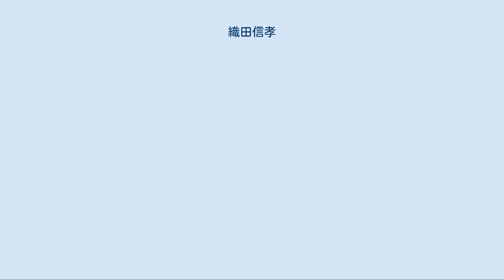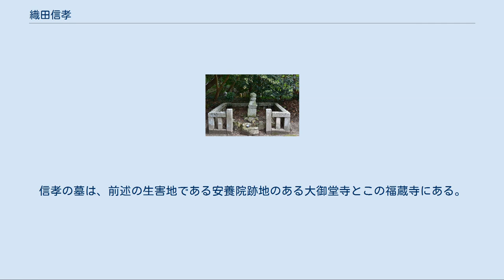織田信孝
織田 信孝（おだ のぶたか、おだ のぶのり）は、安土桃山時代の武将、大名。
織田信長の三男。
伊勢国北部を支配していた豪族（国衆）神戸氏の養子となってこれを継いだため、神戸 信孝（かんべ のぶたか）とも名乗った。
 永禄元年4月4日（1558年4月22日）、尾張国の戦国大名・織田信長の三男として、熱田にあった家臣・岡本良勝（太郎右衛門）の邸で生まれた。
童名（幼名）は勘八とも伝わるが不詳。
通称を三七ないし三七郎。
 母は信長の側室・坂氏で、北伊勢の豪族坂氏の女であるという以外の出自は一切不明である。
 広く知られた伝承では、嫡男・織田信忠の生母・生駒殿が同月（4月）に第二子・茶筅丸（後の織田信雄）を出産し、実は信孝の方が信雄より20日先に生まれていたが、母の身分が低かったために報告が遅れて、三男とされたと言う。
 次男となった信雄は通称で「三介」とされ、20日早く生まれて三男となった信孝の通称が「三七」とされた。
信孝はこの出生時の不満から信雄に敵意を抱き続けていたと解釈されてきたが、それは古くから信じられてきた俗説であり、史実としてはそのようなことを伺わせる史料は見つかっていない。
信孝は庶出の三男にすぎなかったが、信長が四男以下の子供をほとんど顧みなかったことを思えば、特に目をかけられていたと言える。
 永禄11年（1568年）2月、信長が伊勢国北部を平定した際に、降伏した神戸城（三重県鈴鹿市）城主・神戸具盛（友盛）の養嗣子とされた。
これは「押入聟」で神戸家と関家の不快を余所に家を乗っ取るための計略であったが、以後は神戸三七郎を名乗っている。
 養子入りに際しては、乳兄弟の幸田彦右衛門が傳役として付けられ、信長家臣からは岡本太郎右衛門・坂仙斎・三宅権右衛門・坂口縫殿助・山下三右衛門・末松吉左衛門らが信孝付きとして付けられた。
伊勢国の関氏一族の関・峯・国府・鹿伏兎氏らも与力とされ、このほか峰竹右衛門・山路段左衛門・上田主水・野々懸彦之進・吉川九兵衛・岡本氏・長尾氏・神戸氏・安井氏・可児氏・林氏などの名が家臣として見られる。
 元亀元年（1570年）頃より信孝は養父の具盛と不仲となり、信長は具盛を伊勢沢城に強制的に隠居させ、さらには蒲生賢秀に命じて近江日野城に幽閉させた。
翌元亀2年（1571年）、このような形で信孝は神戸氏を継いだので、同時に家督相続に反対した旧臣を粛清し、高岡城主の家老・山路弾正忠を切腹させ、120人の家臣を追放した。
引き続き神戸家に仕えた家臣団が480人であったことから、これを神戸四百八十人衆と称した。
 相続後、信長の命令で神戸検地（元亀2年頃）と呼ばれる検地を行い、城下に楽市楽座、伝馬制を敷くなど領地経営に力を注いだ。
神戸城下は伊勢参宮街道の宿場として大いに栄えた。
 なお、『勢州軍記』『柏崎物語』によると、元亀3年（1572年）1月に兄の信忠や信雄と共に岐阜城において元服して、加冠役は柴田勝家が務めたというが、史料に残る名乗りを見ると信忠の元服は少なくとも天正元年頃であり、兄より先に元服したとは考え難いために誤伝の可能性が高い。
実際の元服は､天正元年7月以降と考えた方が妥当であろう。
 与力であった関盛信は、本来、神戸家の本家筋で上位である名門関氏の当主であり、信孝を軽んじてこれに従わず、不仲であった。
しかし信孝の伊勢入国は、単なる縁組ではなく、信長の支配政策の一つであって逆らうことは許されなかった。
その反抗的な態度が信長の耳に届くようになると、天正元年（1573年）春、関盛信はついに信長の勘気を蒙り、蒲生賢秀に身柄を預けられて近江日野城に幽閉された。
盛信の居城亀山城は没収され、信孝の所領とされた。
 天正2年（1574年）7月、第三次長島一向一揆攻めに従軍したが、これが初陣であったと考えられる。
長島平定後は滝川一益が北伊勢4郡に封じられたため、伊勢国は滝川一益・神戸信孝・長野信包（信長弟、伊勢長野氏養子）、そして翌年頃に北畠氏の家督を継いだ信雄（信意）の4人で分割統治されることになった。
これらの伊勢衆が織田家の遊撃軍団として以後各地を転戦した。
 この頃の信孝の支配地は、河曲郡・鈴鹿郡の2郡のみで、5万石ほどの知行であったという。
 天正3年（1575年）8月、信包・信雄と共に越前一向一揆討伐戦に参加し、残党狩りにも活躍。
天正4年（1576年）には信雄が家臣を謀殺した三瀬の...